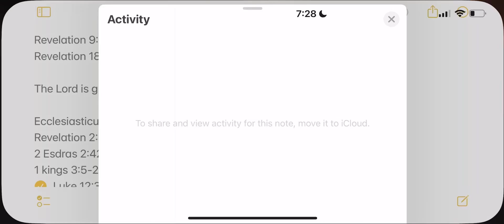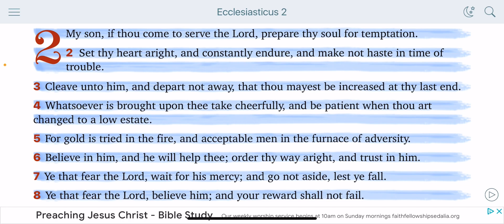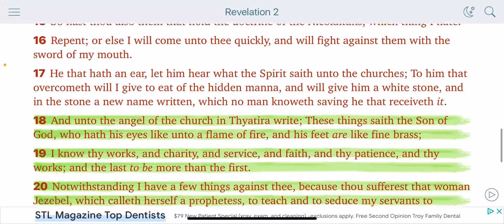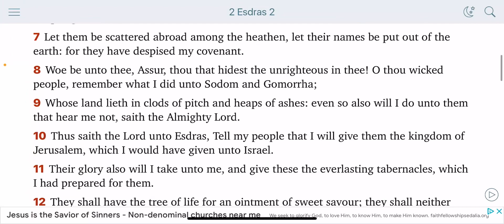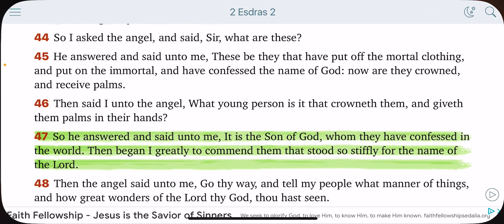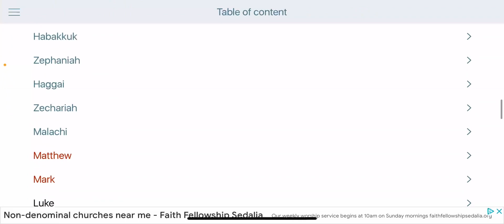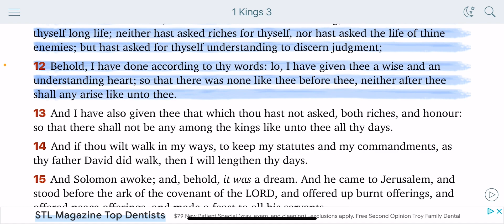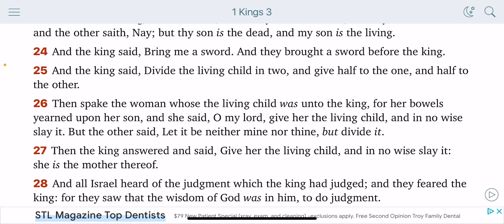The Lord is giving you power brothers power use it wisely